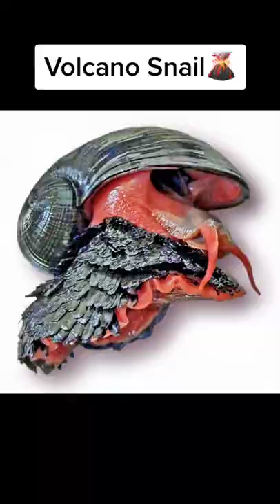This Snail LIVES IN LAVA!🌋